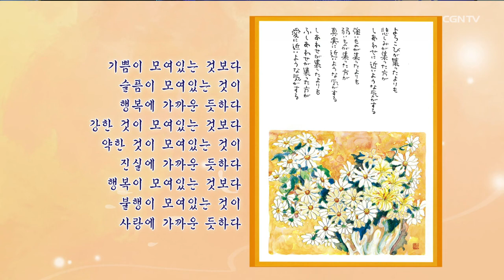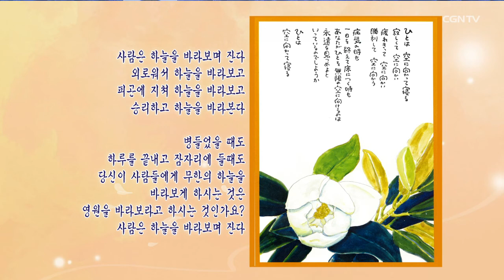[러브소나타 군마] #06 세상의 희망, 예수 그리스도 - 이재훈 목사 (온누리교회 담임)